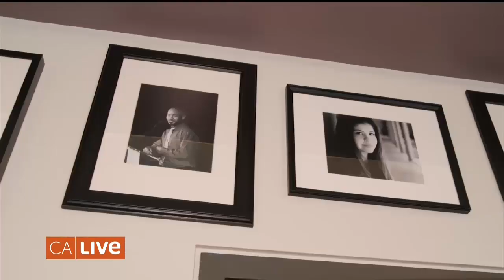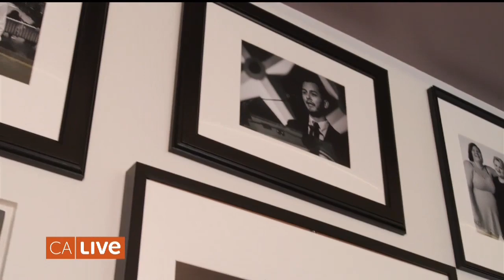Homeless Youth Find Family at Covenant House | California Live | NBCLA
Homeless youth may not have a lot of options. Covenant House in Los Angeles has a unique culture that helps their homeless youth, who are 40% LGBTQ, get back on their feet, along with teaching them money management.  Shantel shares her happily ever after with Danielle Robay on California Live in Alameda Tuesday, Sept. 3, 2019.

About NBCLA